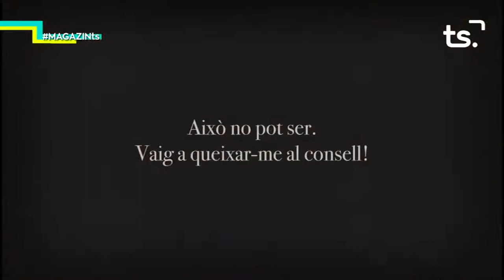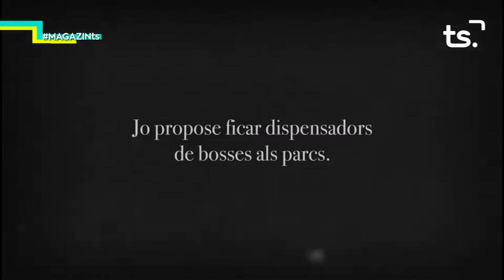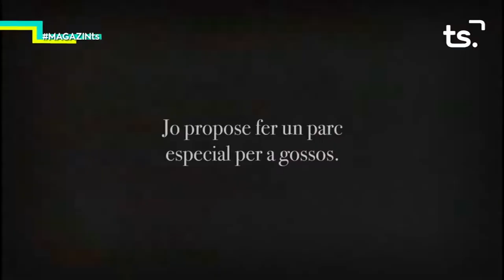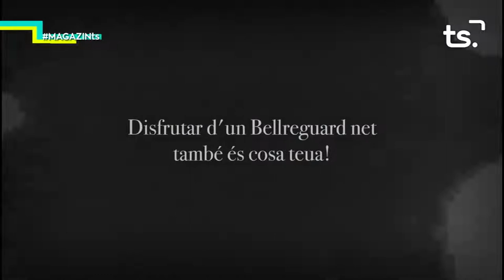2018-07-13 MAGAZIN TS - CURTMETRATGE BELLREGUARD